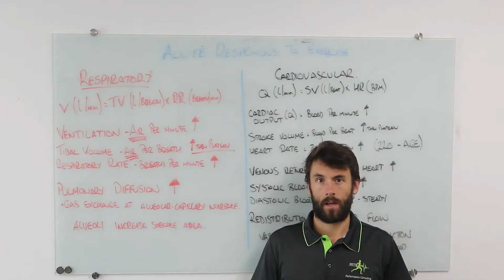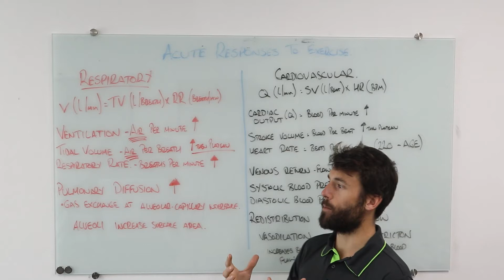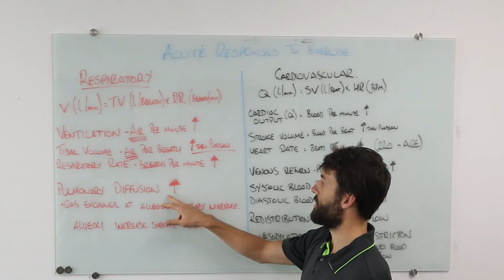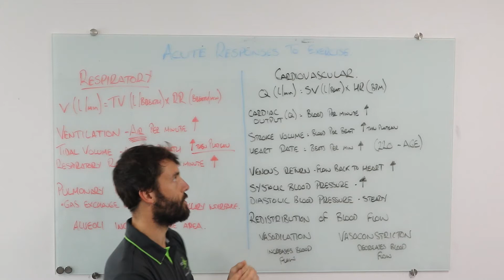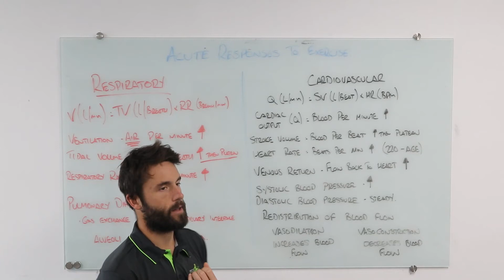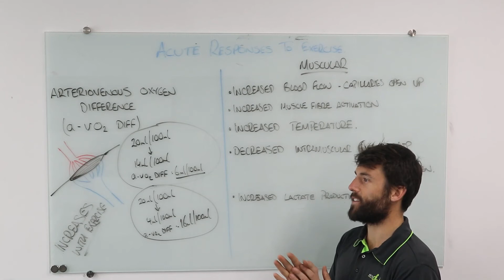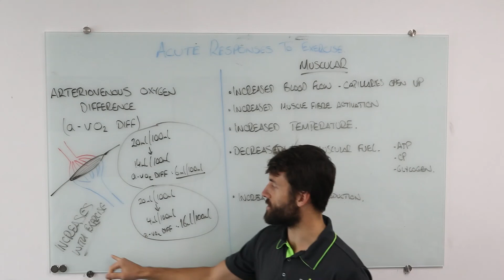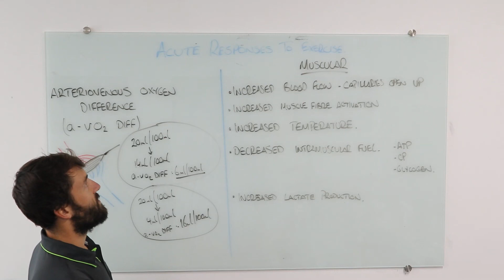VCE PE - Acute Responses To Exercise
A brief introduction into some of the acute responses to exercise for the respiratory, cardiovascular and muscular systems.